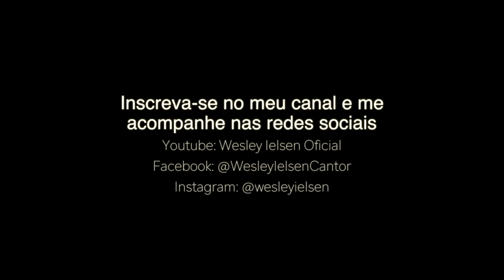VAI VALER A PENA - Wesley Ielsen (Clipe Oficial)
Está música faz parte do álbum " Com Cristo estou DE PÉ"

Wesley Ielsen
Compositor: Dimael Karrara
Produção Musical: Tiago Oliveira
Director/Clipe: Caio Fernandes

VAI VALER A PENA

Eu tenho ouvido os seus lamentos
Eu conheço a tua voz
Eu tenho visto você chorando, orando, buscando
À espera de um milagre

Mas o tempo é só um detalhe
Eu estou te preparando
O processo é doloroso eu sei
E só quem passa entende
O valor de uma lágrima
Derramada em meio à dor
Teu silêncio, teu gemido
Pra mim são como um grito
E eu te entendo, meu filho

Aquela lágrima que você derramou
Aquele dia que de madrugada
De joelho dobrado você me buscou
Eu estava lá, te ouvindo bem baixinho
Ajoelhado ali no seu cantinho

Quando eu fizer acontecer tudo aquilo que eu te prometi
Ai você vai entender todo o processo que eu te trouxe aqui
São marcas de batalhas pra você não se esquecer de mim